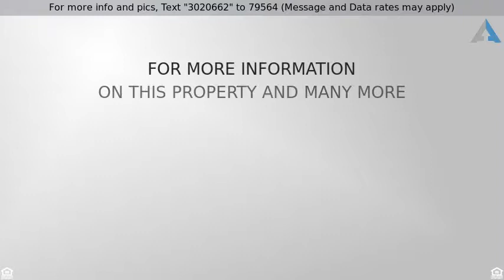Priced at $225,000 - 25524 W MAGNOLIA Street, Buckeye, AZ 85326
Desirable split floor plan with great room and large kitchen! Hard to find three stall garage, both with direct entry. Three bedrooms plus a den. Vaulted ceilings. New window blinds throughout. Pantry. Stainless steel appliances. Eat up bar with custom stone and drink refrigerator. Main garage has custom stained flooring.